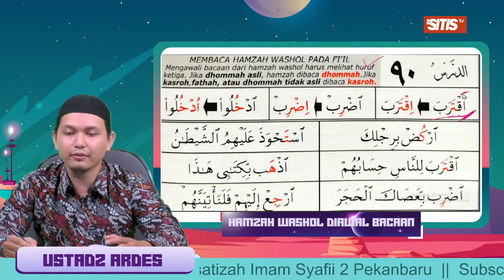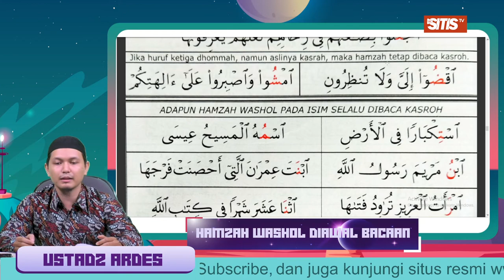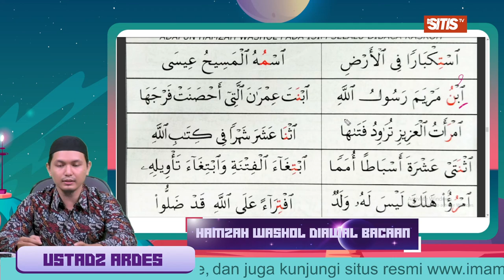Hamzah washol di awal bacaan - Ustadz Ardes Rahma Saputra (Aisar Jilid 4 - Bagian 5)